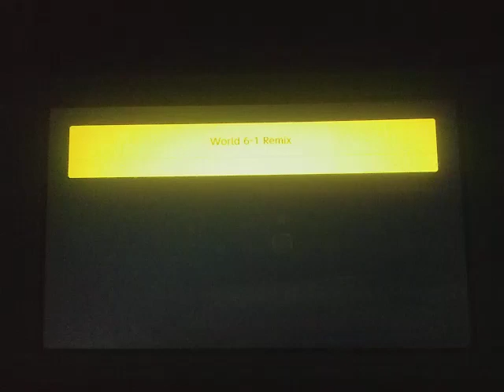Super Mario Maker 2: World 6-1 Remix (2-Players)